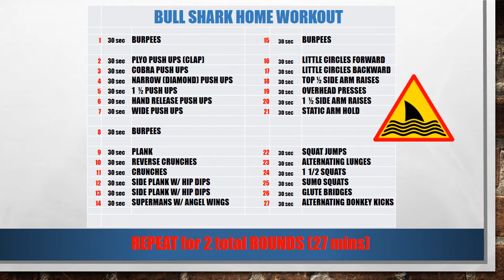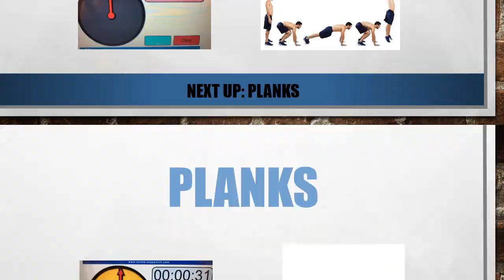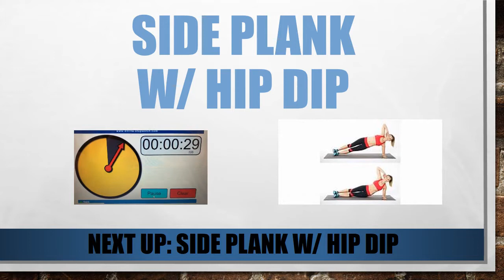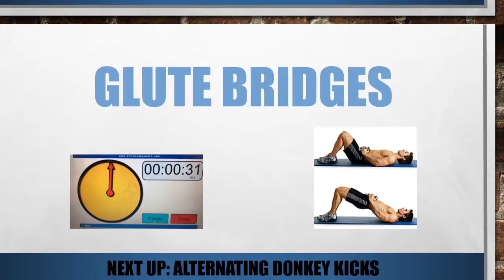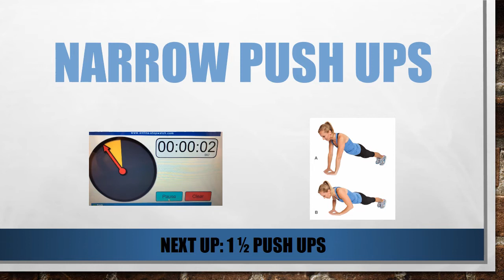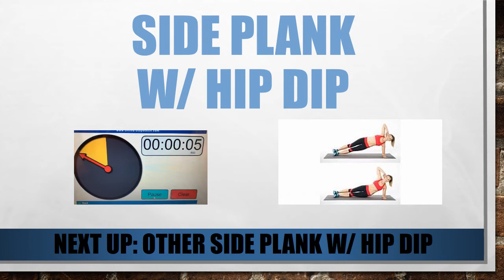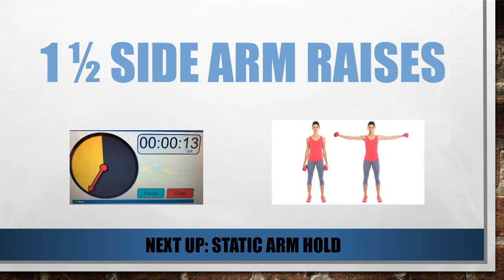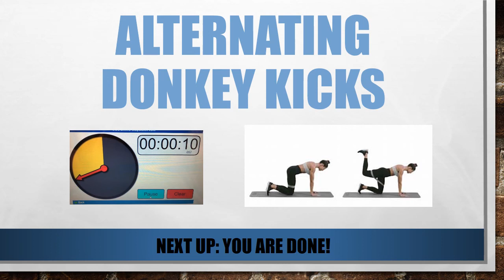Bull Shark workout with live timer by Coach Sargable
amputee coach
high level intensity
30 sec each exercise without rest
27 mins total workout
increase intensity with faster reps and dumbbells and bands